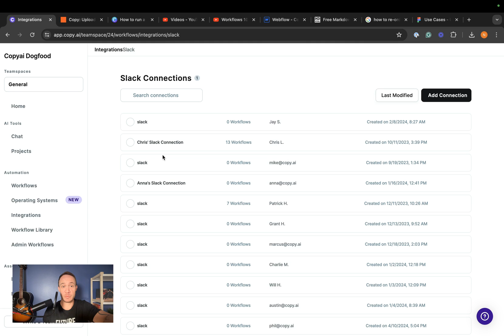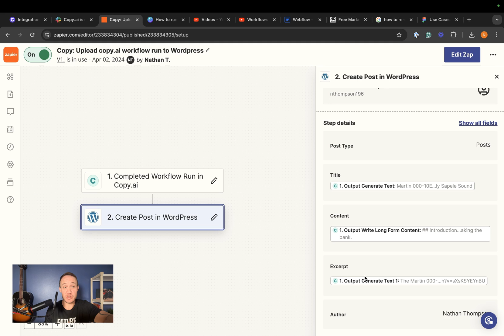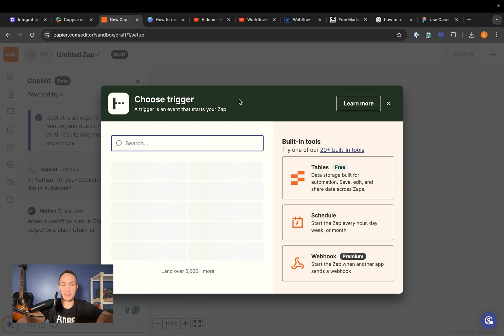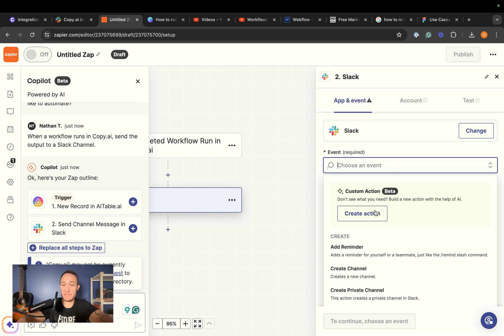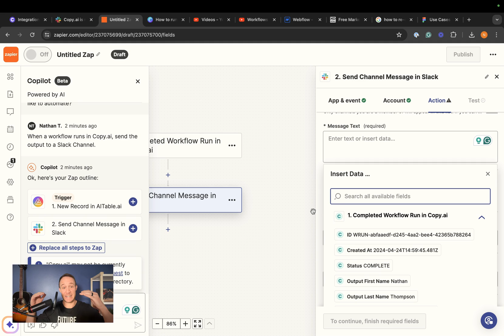Introduction to Workflow Integrations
This video will teach you how to set up workflows and connect them with various apps and tools using Copy.ai's built-in integrations or Zapier.

Key Points:

1. Discover the different use cases for workflows, such as sending blog content to WordPress, updating CRM data, or scheduling appointments.

2. Learn how to connect Copy.ai with native integrations like Slack, Gmail, Salesforce, and Google Calendar.

3. Set up custom integrations using Zapier to send workflow outputs to any app or service of your choice.

4. See a step-by-step example of creating a Zap to send a workflow's output to a Slack channel.

5. Understand how to streamline cross-team collaboration by sending relevant data from a single workflow to different teams.

Unlock the full potential of Copy.ai by mastering workflows and integrations. Watch this video now and start automating your team's processes for maximum efficiency.

What is Copy.ai?
Unify your sales efforts with Copy.ai's all-in-one Generative Productivity Platform. Automate tasks, drive growth, and scale revenue using the industry's best AI language models and 2000+ integrations. Trusted by enterprises, Copy.ai's AI Sales OS is an end-to-end solution that simplifies workflows, enriches leads, maintains your CRM, and enables your team to focus on closing deals. Join the 3,000+ brands transforming business with AI. Say goodbye to disjointed tools and hello to streamlined success.